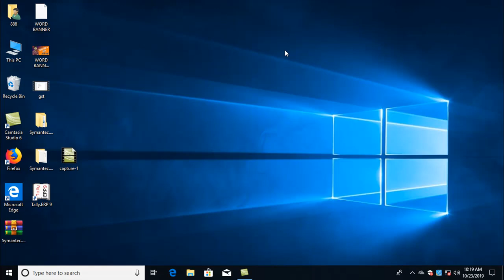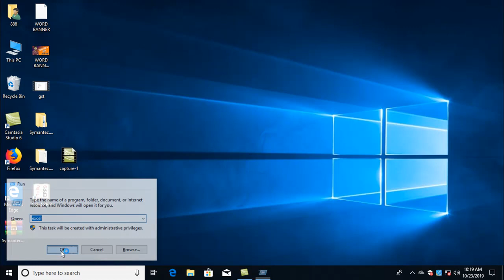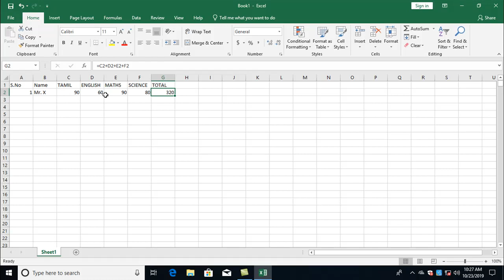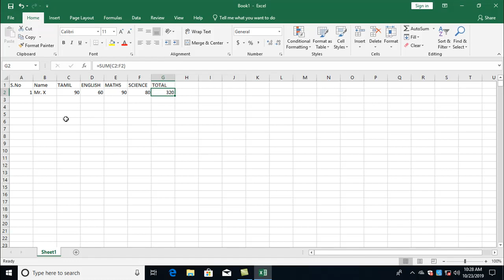TOUCH & TOUCH COMPUTERS, TALLY, C++, EXCEL, JAVA AND PYTHON EDUCATIONAL TUTORIAL